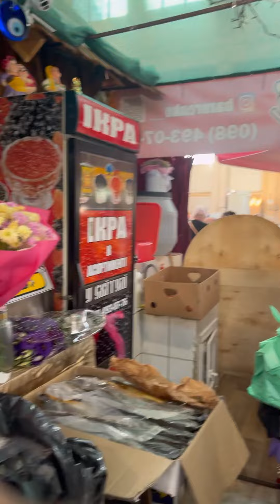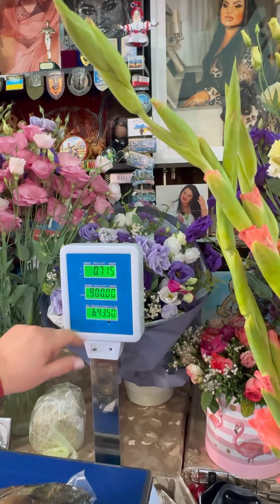У Нас есть вяленый Бычок и копчёную Сибас. Привоз. Одесса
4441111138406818